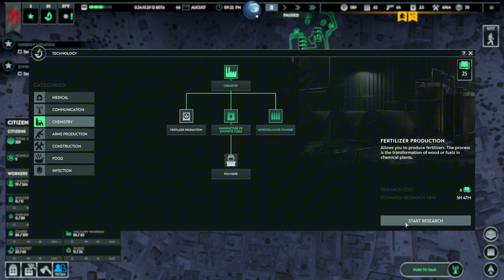Infection Free Zone - Retake - Zagreb, Croatia - Every Capital City #19 Very Hard - No Commentary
do check the steam page, it is still early access so bugs are unavoidable, but it is fun and just full of potential game.